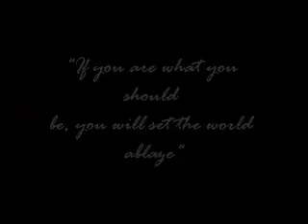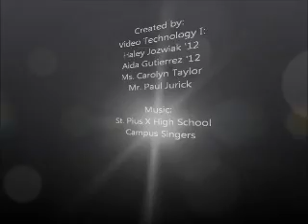Merry Christmas from SPX!